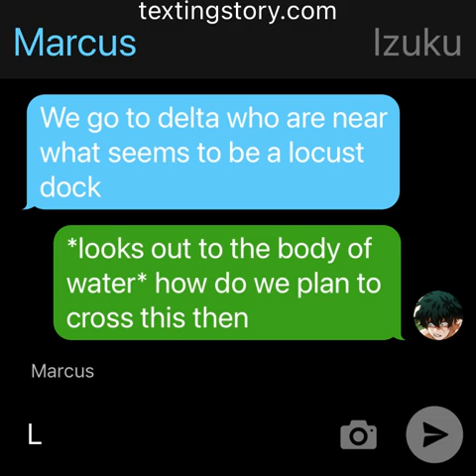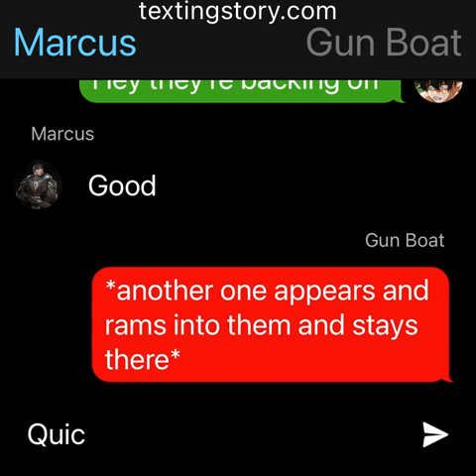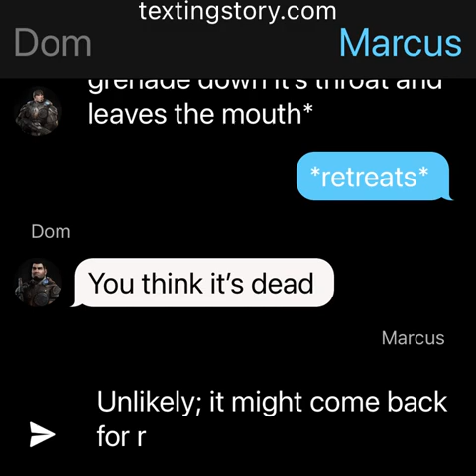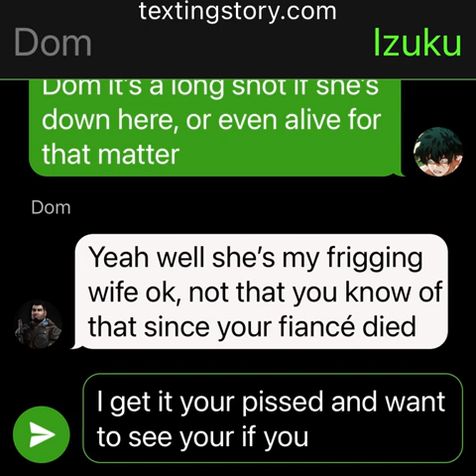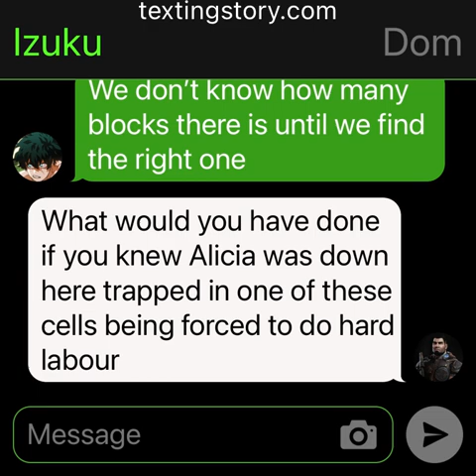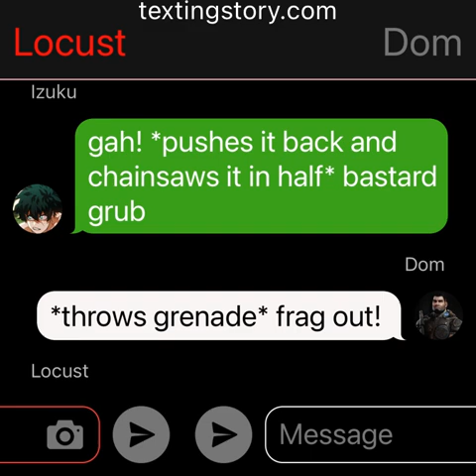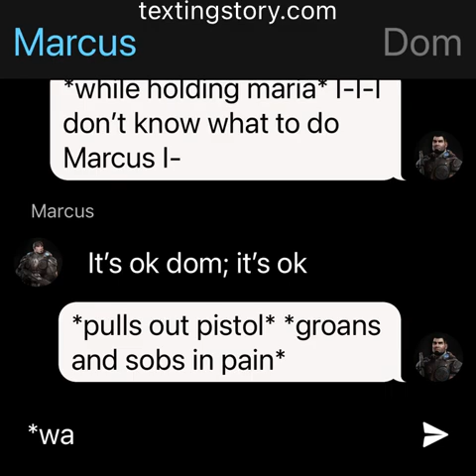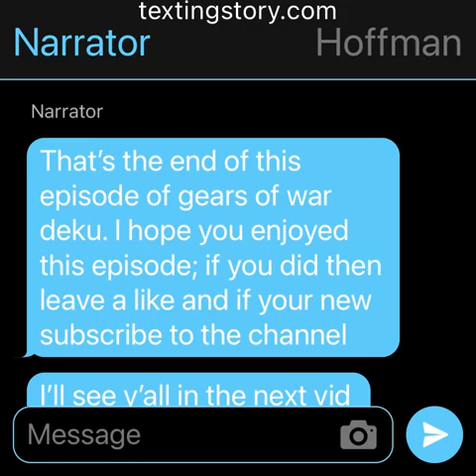Gears of war deku | part 10